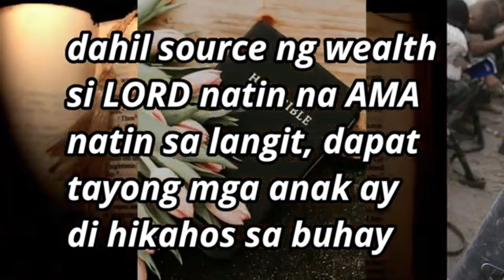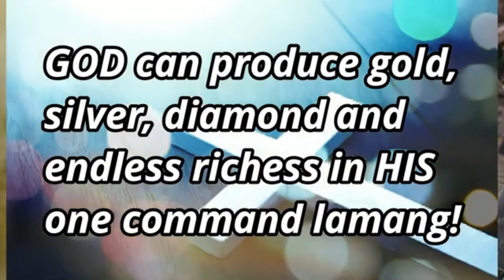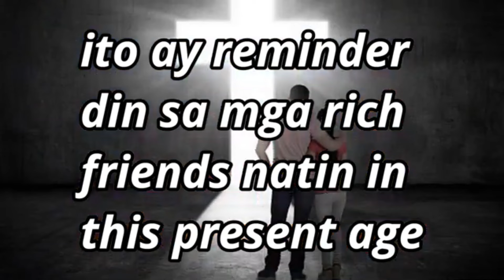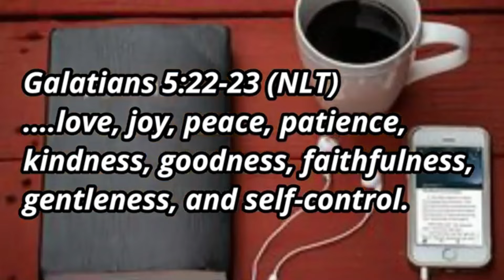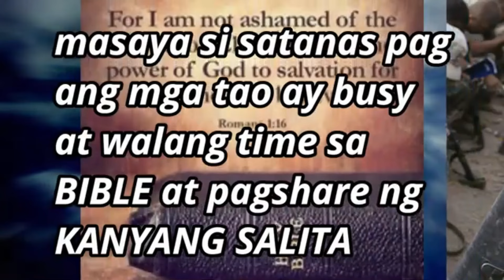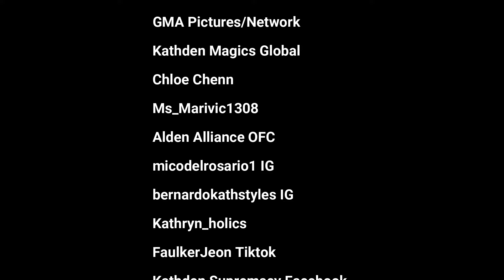FULL KATHDEN SPECIAL: MORE KILIG NINA ATTY AT CLIENT! ALDEN & KATH NAGBIGAY NG DATES SA SINEHAN!